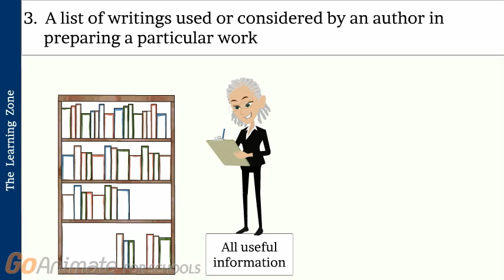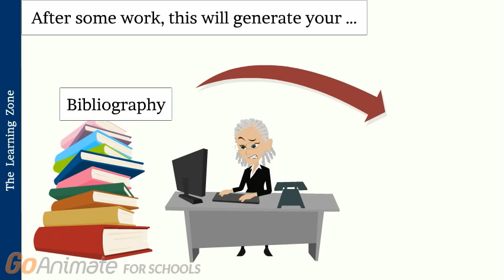What is a Bibliography